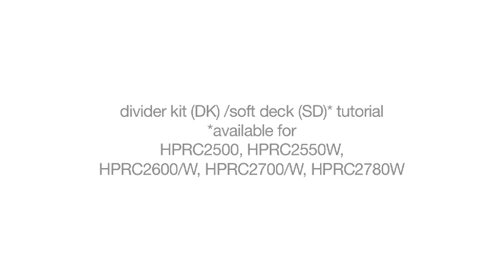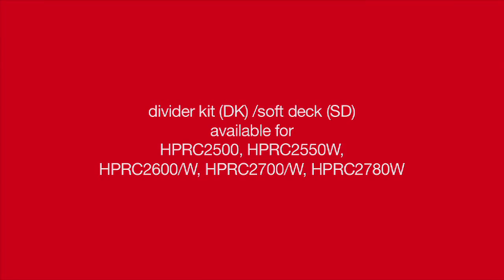Tutorial - Using the HPRC Soft Padded Deck Divider Kit (DK)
The HPRC Divider Kit System for Hard Resin Cases (Black with Red Interior) is made of foam covering all six interior walls with 3 self-customizable polyester plastic dividers using touch fasteners. There is a convenient large zipped pocket in the lid.

- Foam covering all six interior walls
- Three self-customizable polyester plastic dividers using touch fasteners
- Convenient large zipped pocket in the lid